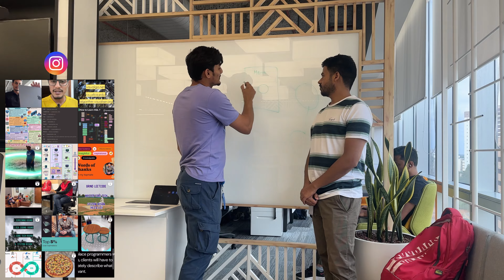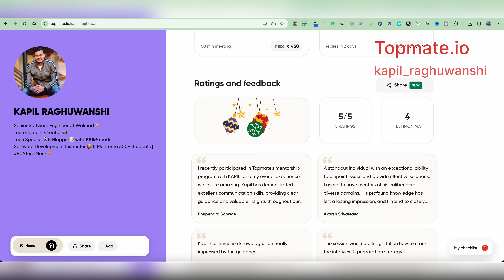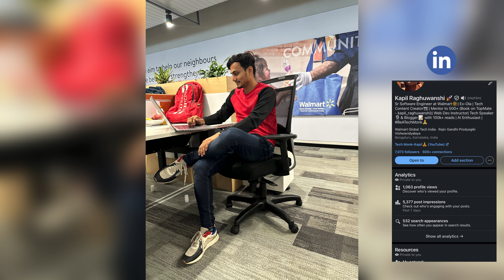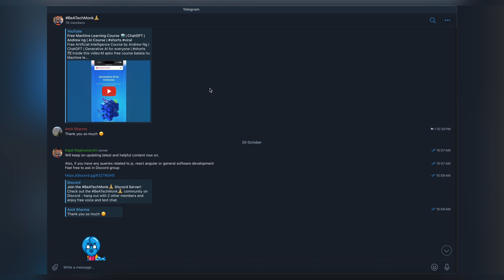Day at Walmart Bangalore | Life of a Software Engineer | Walmart India Office with@sangammukherjee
Day at Walmart Bangalore | Life of a Software Engineer | Walmart India Office | Office Tour | bangalore office | Work Vlogs |  BeATechMonk🧘‍♂️

📹Inside this video:
Aaj hum aap sabhi ko le chalte hai Walmart ke Bangalore office, team lunches, meetings, special food menu, bataiye comment m kaisa laga apko? We alo have @sangammukherjee with us.

Namaskar Dosto!!

My name is Kapil Raghuwanshi, working as a Senior Software Engineer for Walmart Global Tech India!🔆

Whether you're a student looking for Job, Career switch in the IT or simply Tech enthusiast, or just curious about the digital realm, you've found the right tribe.

We're here to explore the exciting world of technology together-
💻 Software & Programming Tutorials
👨‍💼 Interview Preparations & Experiences
🎧 Podcasts & Work Vlogs
📡 Latest Tech News & Updates
🌐 Interesting Science & Engg Stories

🌟 Join our growing community as shown below of tech enthusiasts, share your thoughts, and engage in work related discussions:

Book 1:1 with me for Career Guidance, Long-term mentorship, Resume review, Mock Interviews, Profile building or just quick Chai pe charcha🍵

✨ Queries ✨
A day in the life of a walmart employee
A day as a walmart employee
A day working at Walmart
A day in walmart bangalore
day in the life walmart India
my first day at walmart
a day in the life Walmart
Vlogs 2024
vlogs
Vlogs 2023
Tech monk kapil
walmart bangalore
working at walmart
work from office
walmart India
walmart india office tour
tech in Hindi
work success
tech monk walmart
A day in the life of software engineer
A day in the life of google software engineer
walmart
working at walmart
walmart office tour
walmart office
first day in walmart office
walmart office bangalore
bangalore walmart office
walmart bangalore office tour
walmart stories
a day at walmart india
walmart canteen
home office
jobs at walmart